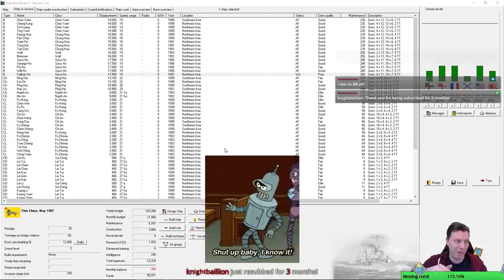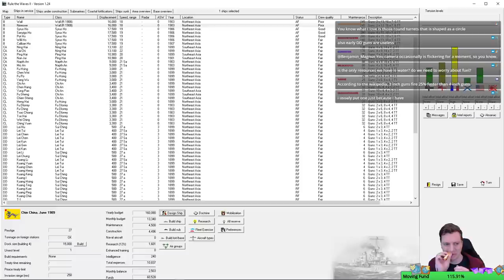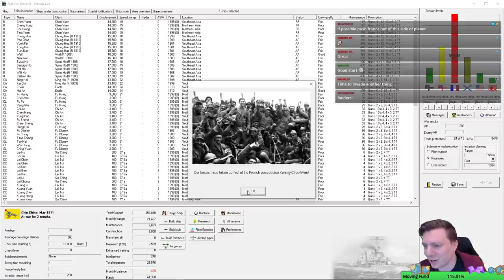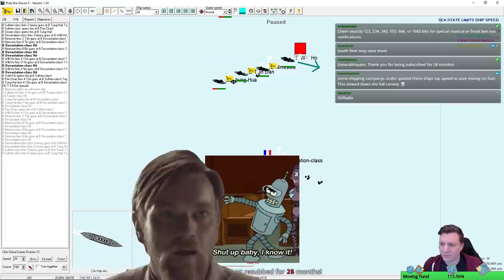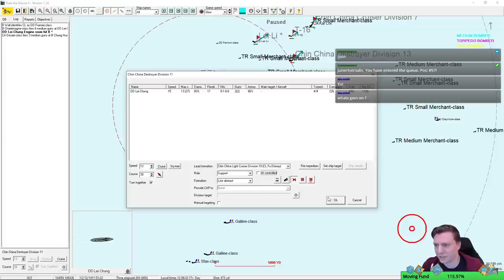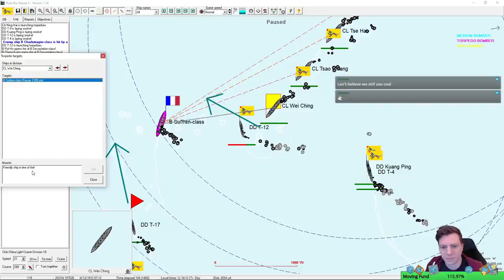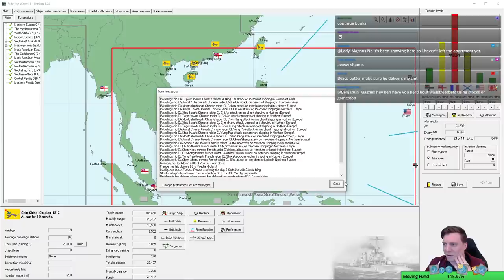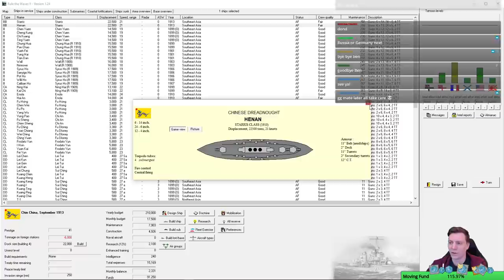Rule the Waves 2 v1.24 | China | Part 2 | Slapping France